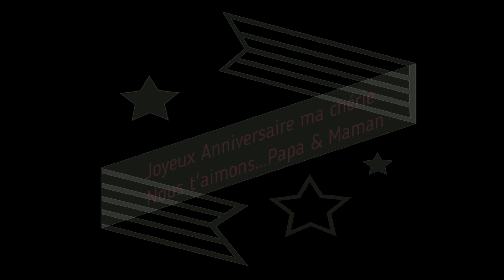Anniversaire 4 ans Lucia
1ère Fête d'Anniversaire pour Lucia avec ses copains et ses copines !!!
Joyeux Anniversaire notre Princesse. Nous te souhaitons le Meilleur aujourd'hui et demain…
Papa et Maman qui t'aime fort